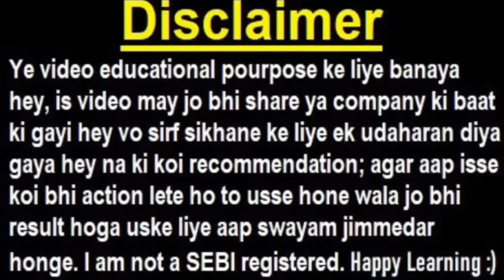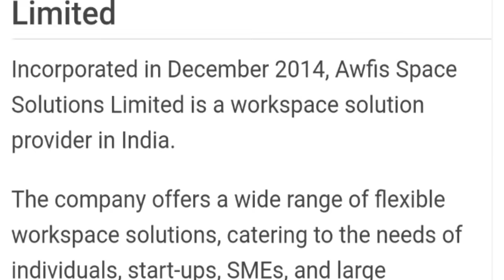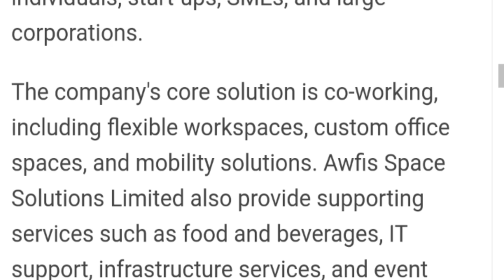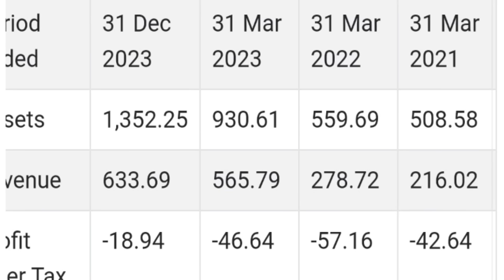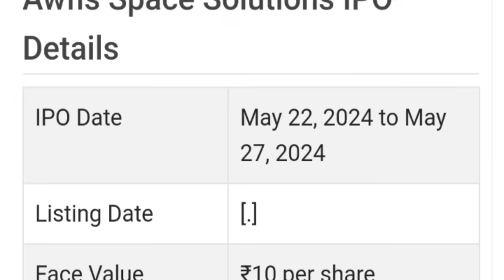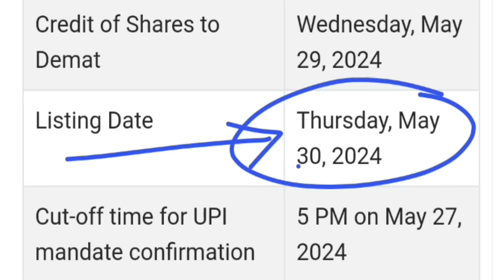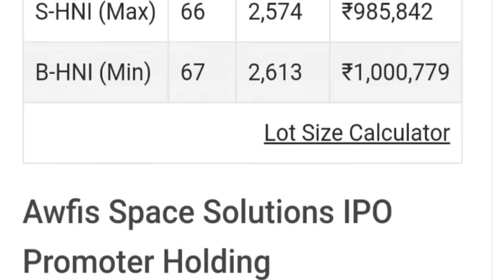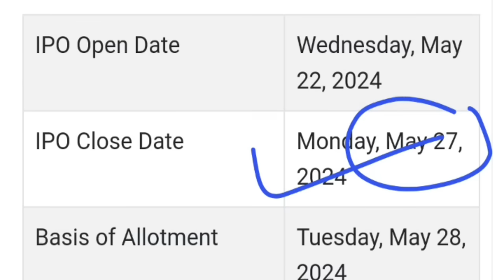Awfis Space Solutions IPO APPLY OR AVOID?⚫ LISTING GAIN ? GREY MARKET PREMIUM🔴 Awfis IPO REVIEW⚫SMKC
TOPIC COVERED :

HOW TO APPLY FOR AWFIS IPO IN ANGEL ONE
HOW TO APPLY FOR AWFIS IPO IN GROWW APP
SMKC
IPO LIST 2024
ALL IPO 2024
IREDA IPO PROFIT
AWFIS IPO LATEST NEWS
AWFIS SPACE IPO

TY :)